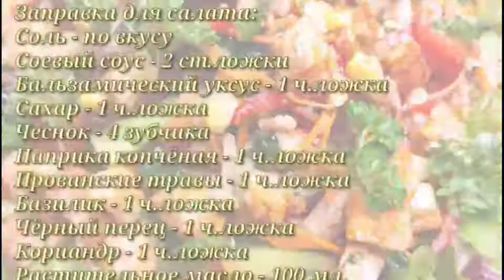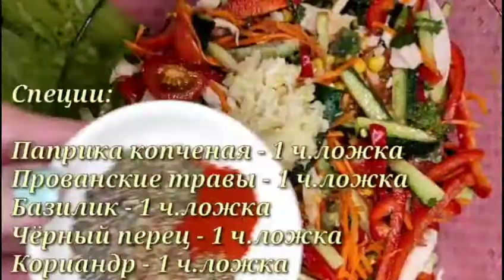Салат из копчëной курицы/Готовить легко/Получается очень вкусно!!!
Ингредиенты:

Копчëная куриная грудинка - 900 гр.
Кукуруза - 1 баночка
Морковь по-корейски - 500 гр.
Листья салата - 1 пучок
Сухарики домашние - 50 гр.
Заправка для салата:

Бальзамический уксус - 1 ч.ложка
Сахар - 1 ч.ложка
Чеснок - 4 зубчика
Паприка копчëная - 1 ч.ложка
Прованские травы - 1 ч.ложка
Базилик - 1 ч.ложка
Чёрный перец - 1 ч.ложка
Кориандр - 1 ч.ложка
Растительное масло - 100 мл.
Приятного аппетита!!!